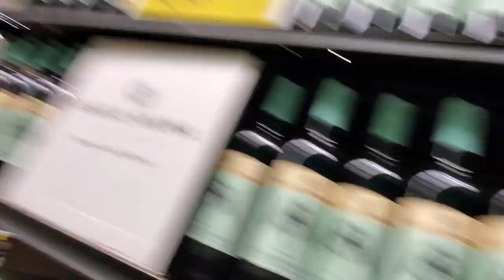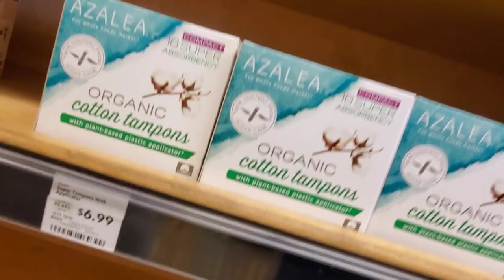Coronavirus Hits Whole Foods Part 3 - Rob Potylo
Coronavirus Mania Hits Whole Foods Part 3

Rob Potylo survives another shift working for  Amazon getting groceries for Prime Now Customers at Whole Foods... During Coronavirus Mania!

Edited by Rob Potylo